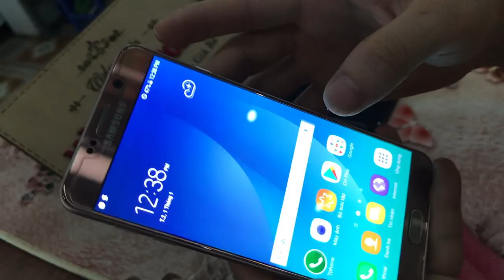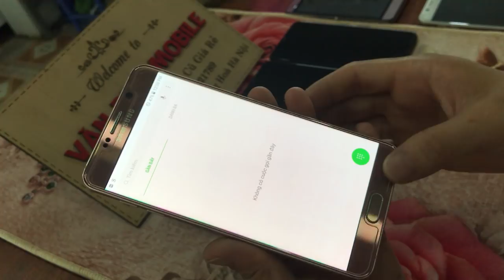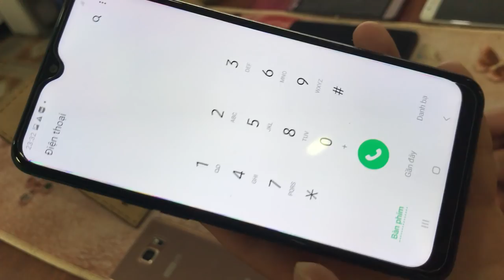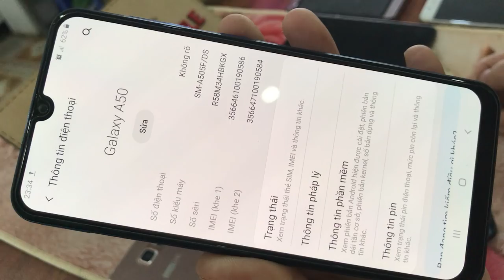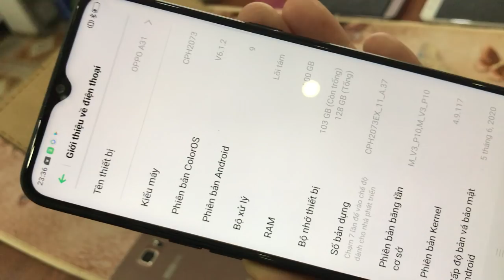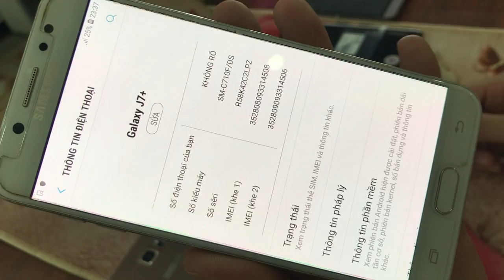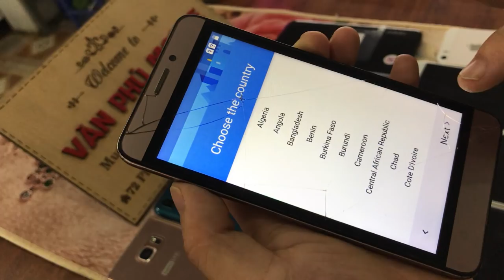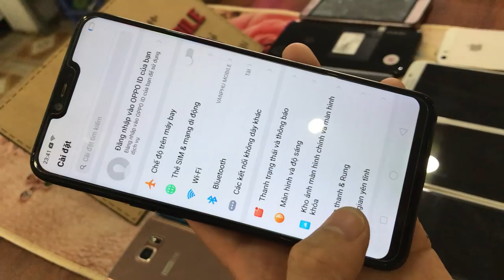Xả Gấp Lô Điện Thoại Cũ Cuối Tháng 8 Samsung A50 A10s Not5 J7 plus Prime Oppo A31 A5s a3s 26/08/2020